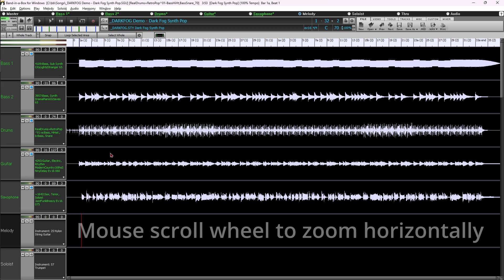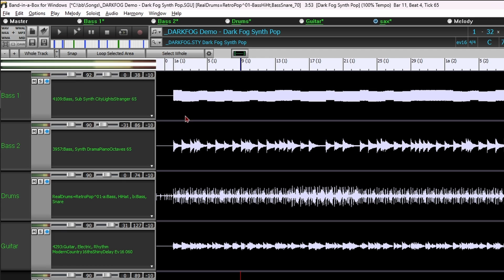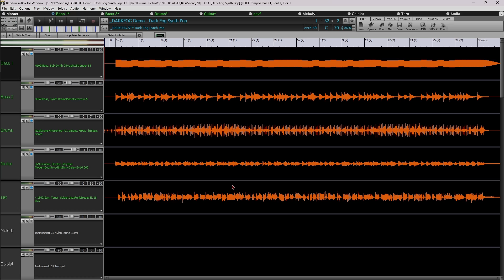Band-in-a-Box® 2024: The Tracks Window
This tutorial covers the new Tracks Window added with Band-in-a-Box® version 2024.

Notice that this window is similar to tracks windows seen in most DAWs.  It allows for lossless data manipulation in a familiar environment.  Learn even more about the new Tracks Window